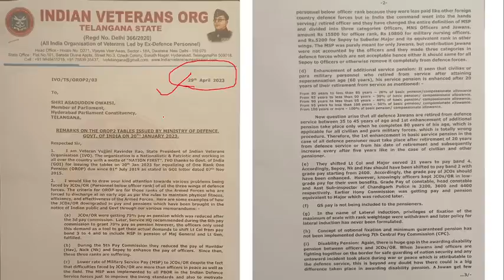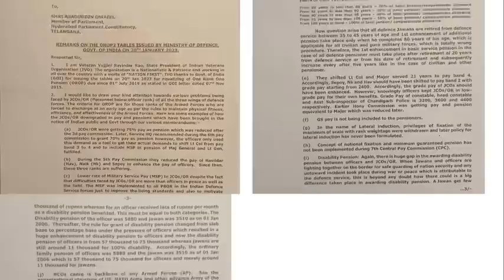अभी-अभी असद्दुदीन ओवैसी को सौपा विसंगतियों का ज्ञापन, जवानों/JCO को OROP देकर भद्दा मजाक किया- ओवैसी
IMPORTANT LINKS
NOTIFICATION-

100% EX- SERVICEMEN JOB/ ONLY FOR EX-SERVICEMEN JOB